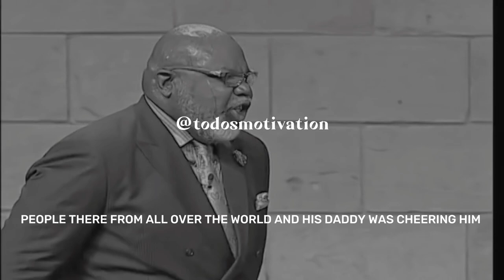It’s About Finishing - TD Jakes Motivation | The Derek Story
Speaker: TD Jakes @TDJakesOfficial